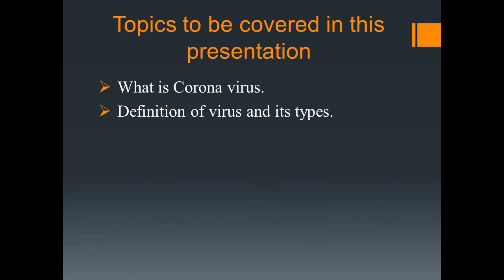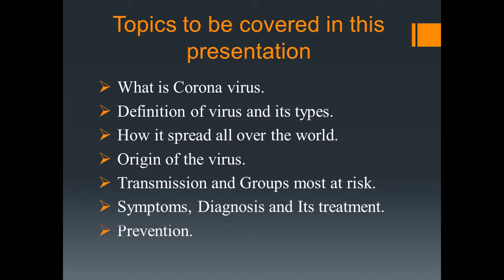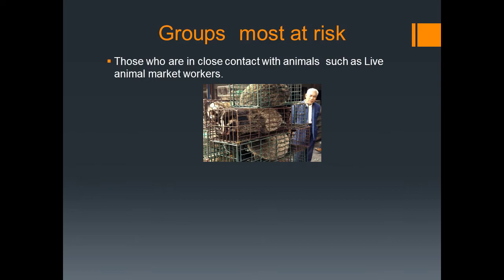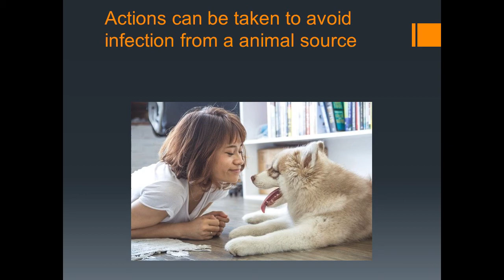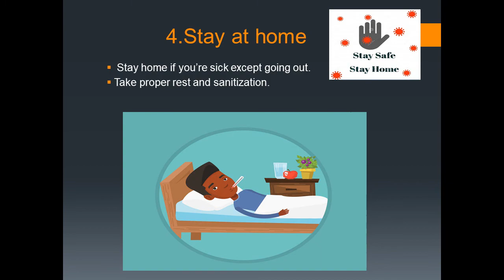Covid-19 a pandemic. Its origin and Its precautions.